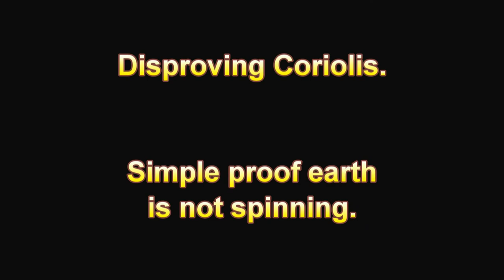Disproving Coriolis (earth spin) for dummies FLAT EARTH is real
Fake ball earth only spins slow (like your watch) all along the axis and at the imaginary "poles". The spin increases to over 1000 mph at the equator! Which translates into somebody standing on the equator is moving over 5 football fields per second but he doesn't even notice it? Does that make any sense? No! How about "gravity"? Can "gravity" make you not notice you are going over 1000 mph in a CIRCULAR motion--as if you were on a wild fairground ride? No! Can a magic tracktor beam that can hold you to the surface of a wildly spinning ball allow you to move freely? No! Wake up people! We've all (most of us) been had! Earth is not a wildly spinning ball going from nowhere to nowhere at unimaginable speeds.

Ed Haynes
52 minutes ago
+FLAT EARTH FREAK!!!   You apparently missed my last comment.   You have still failed to answer any of those questions.  Let's settle old questions before moving on to new questions.  Besides, the answers to those old questions will mostly answer your new questions.

FLAT EARTH FREAK!!!
40 minutes ago
Let's see if you are right, and let's stay on topic. We are on a spinning globe right? How is it that the ball fell next to the canon? How did "gravity" cause this result? Was gravity behaving like a magic tracktor beam?--As it does to geostationary fake satellites? If so, then why are planes immune to this effect? And butterflies too? No way out for you now, is there? Waiting for your reply.